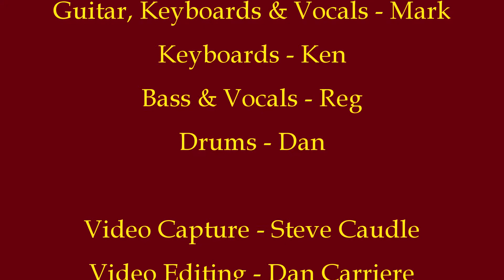Doing It Right Performed By The Gnarlys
Doing It Right was performed by The Gnarlys at the Obsession Live Lounge located in Ottawa on May 17th, 2014.